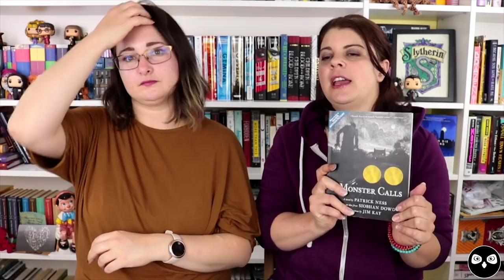THE FINALLY FALL BOOK TAG!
Let’s do the Finally Fall Book Tag!

Books Mentioned:
Sky in the Deep by Adrienne Young
Girl Made of Stars by Ashley Herring Blake
Caddyshack by Chris Nashawaty
Andre the Giant by Box Brown
Harry Potter and the Chambers of Secrets by J.K. Rowling
NOS4A2 by Joe Hill
The Snowman by Jo Nesbo
Bob by Wendy Mass & Rebecca Stead
The Storied Life of A.J. Fikry by Gabrielle Zevin

Questions:
1. In fall, the air is crisp and clear: name a book with a vivid setting!
2. Nature is beautiful… but also dying: name a book that is beautifully written, but also deals with a heavy topic like loss or grief.
3. Fall is back to school season: share a non-fiction book that taught you something new.
4. In order to keep warm, it’s good to spend some time with the people we love: name a fictional family/household/friend-group that you’d like to be a part of.
5. The colourful leaves are piling up on the ground: show us a pile of fall-colored spines!
6. Fall is the perfect time for some storytelling by the fireside: share a book wherein somebody is telling a story.
7. The nights are getting darker: share a dark, creepy read.
8. The days are getting colder: name a short, heartwarming read that could warm up somebody’s cold and rainy day.
9. Fall (luckily, it’s my favourite season) returns every year: name an old favourite that you’d like to return to soon.
10. Fall is the perfect time for cozy reading nights: share your favourite cozy reading “accessories”!